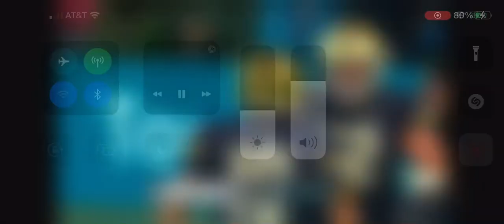Jaden Greathouse 35 yard touchdown from Sam Hartman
First touchdown of his career. This boy will be a beast